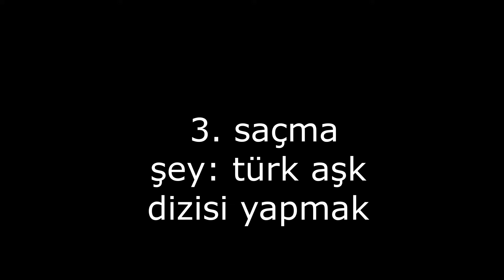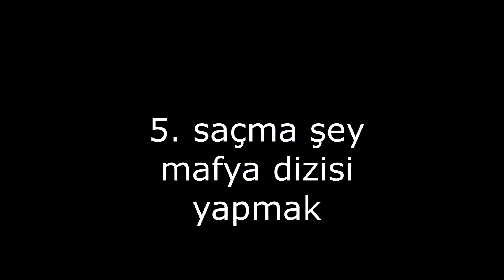robloxta sıkılınca yapabileceğin saçma şeyler (silly things you can do when bored on roblox)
vid nası olmuş